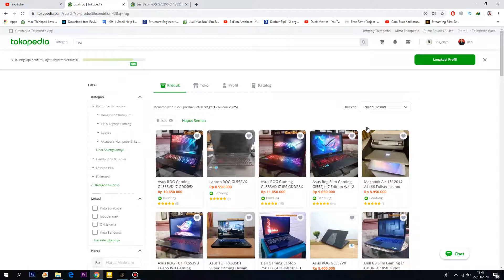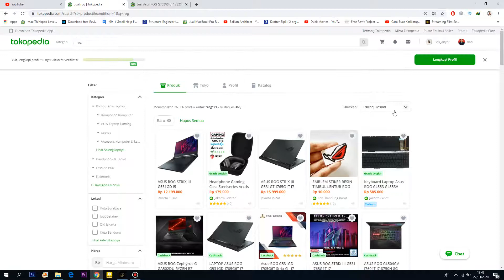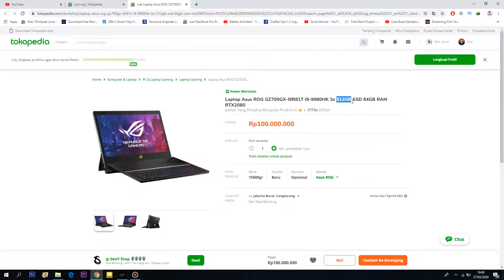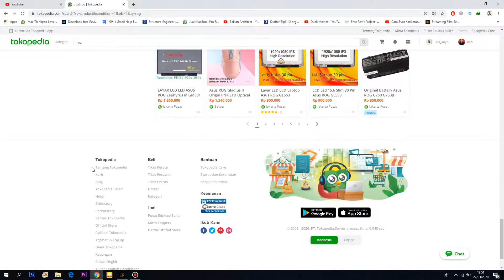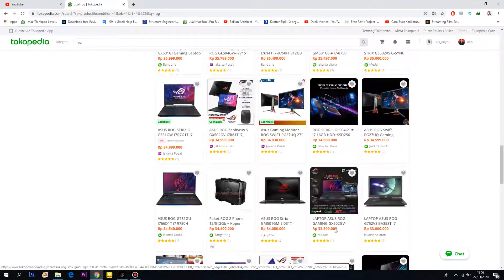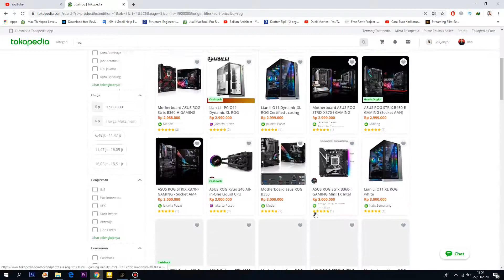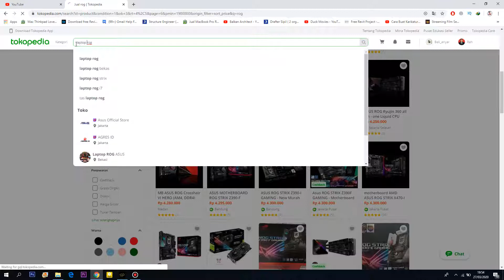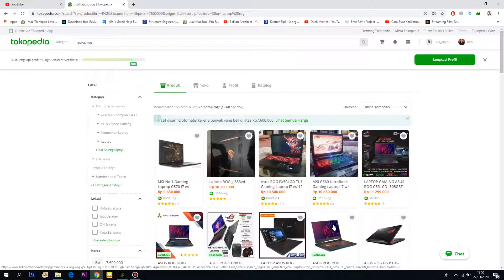Daftar Harga Laptop ROG baru , Di tahun 2020, sampai 100 jutaan